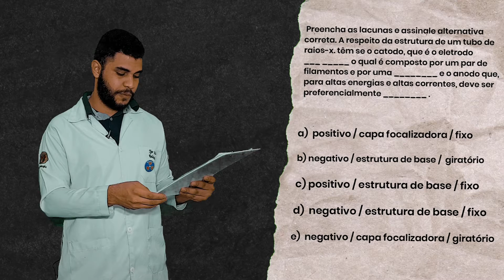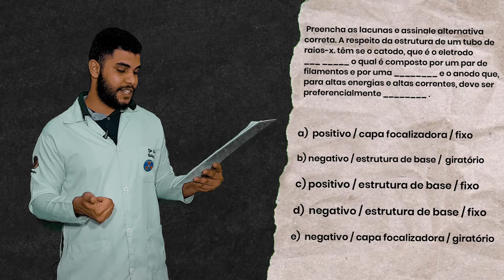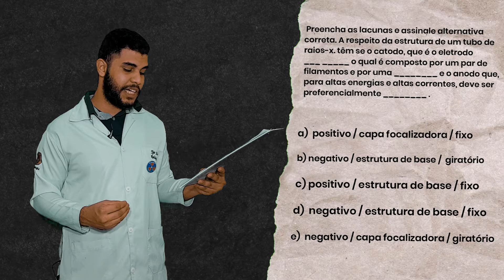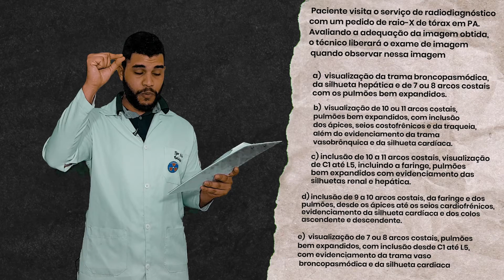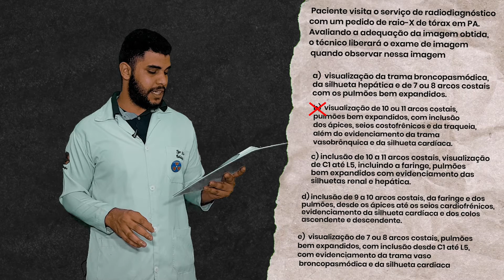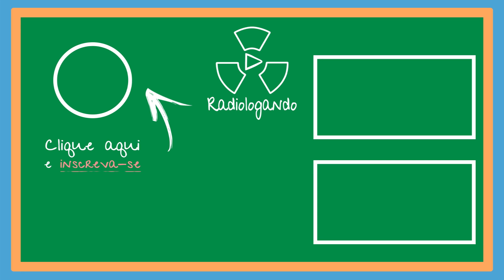QUESTÕES COMENTADAS DE RADIOLOGIA 2 | RADIOLOGANDO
Entre na Turma do Radiologando e aprenda muito mais Radiologia:
Vocês pediram e nós fizemos!
Aqui trazemos mais um vídeo, este, de questões comentadas de concurso público completo para vocês.
Um vídeo diferenciado, com explicação e resolução da maneira que vocês gostam.  Espero que vocês gostem deste vídeo e por favor, deixem nos comentários se vocês gostaram ou qual tema vocês querem ver aqui no canal! Sem mais delongas, vamos para o vídeo?